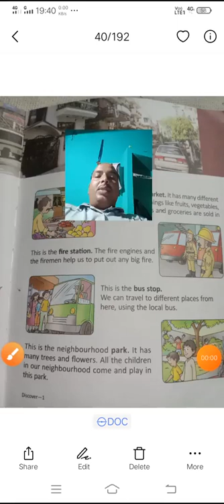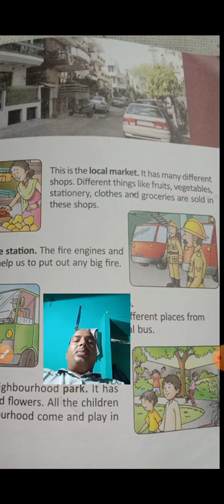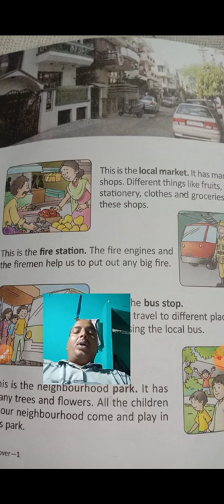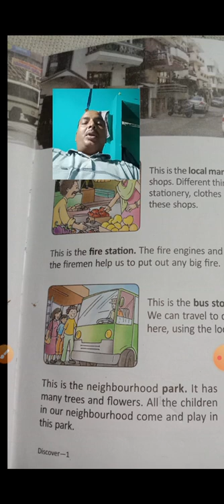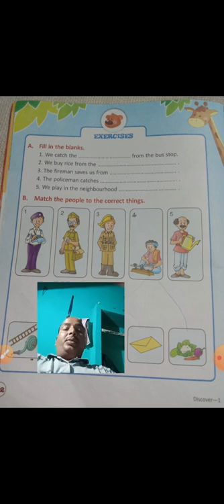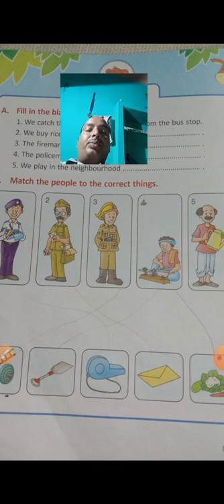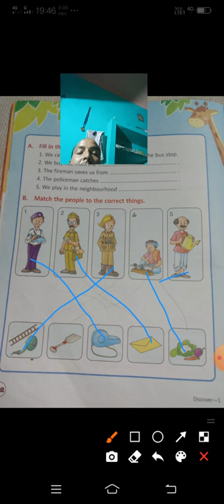sst STD 1 by Ashok sir